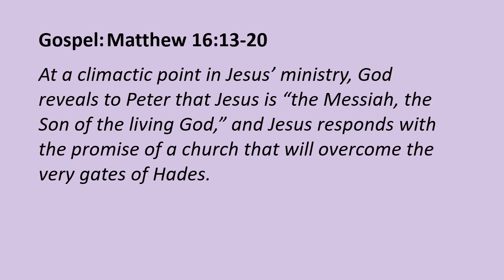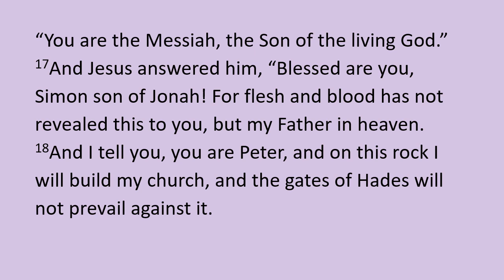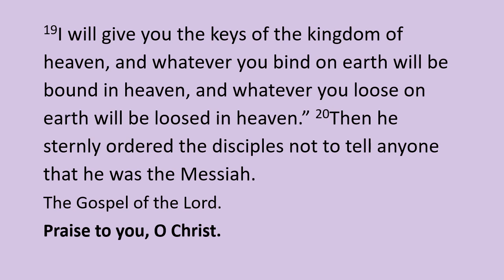Message August 23 video WHO DO YOU SAY THAT I AM?